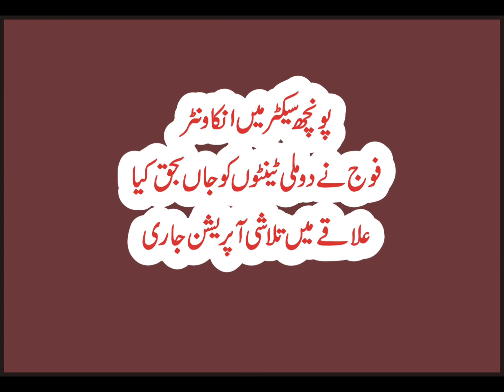Two Militants killed in Poonch Sector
In this Operation Bahadur, two infiltrators have been eliminated,” he said, adding that the search operations are in progress